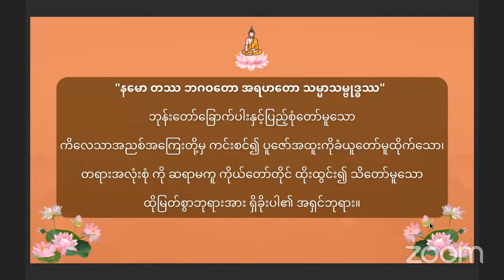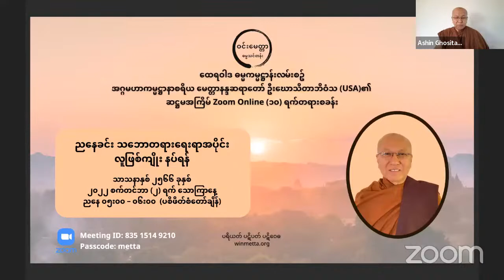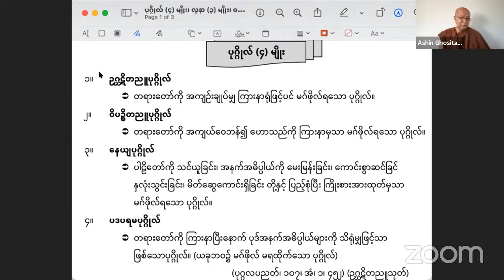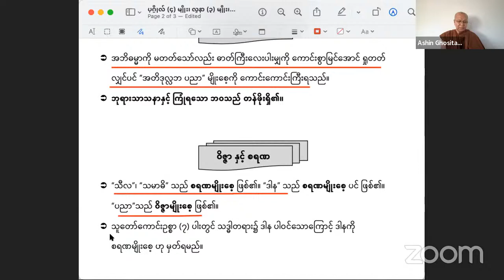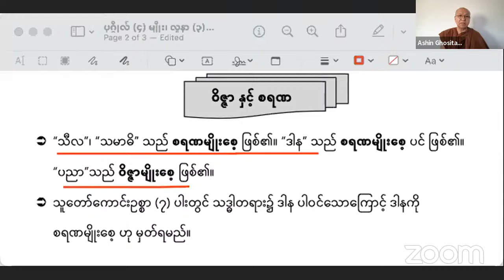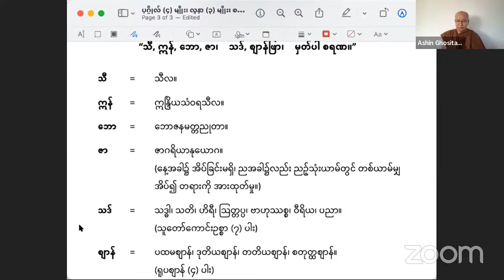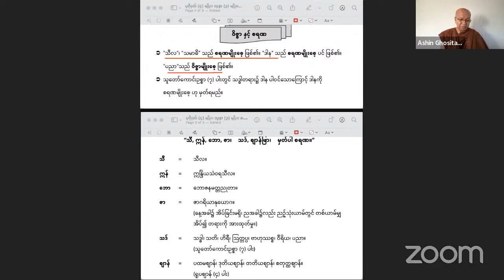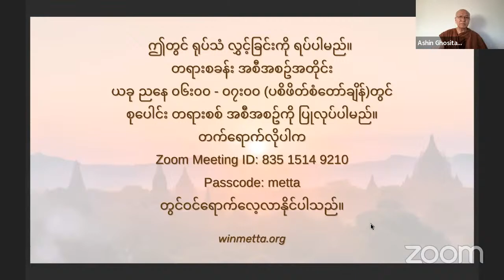လူဖြစ်ကျိုး နပ်ရန် - ဆဋ္ဌမအကြိမ် တရားစခန်း - ညနေ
ထေရဝါဒ ဓမ္မကမ္မဋ္ဌာန်းလမ်းစဥ်
အဂ္ဂမဟာကမ္မဋ္ဌာနာစရိယ မေတ္တာနန္ဒဆရာတော် ဦးဃောသိတာဘိဝံသ (USA)၏
ဆဋ္ဌမအကြိမ် Zoom Online (၁၀) ရက်တရားစခန်း ပထမနေ့။

ညနေခင်း သဘောတရားရေးရာအပိုင်း
လူဖြစ်ကျိုး နပ်ရန်
သာသနာနှစ် ၂၅၆၆ ခုနှစ်
၂၀၂၂ စက်တင်ဘာ (၂) ရက် သောကြာနေ့
ညနေ ၀၅း၀၀ – ၀၆း၀၀  (ပစိဖိတ်စံတော်ချိန်)